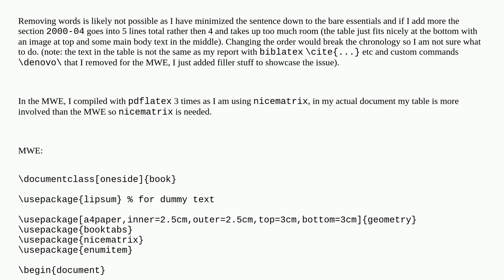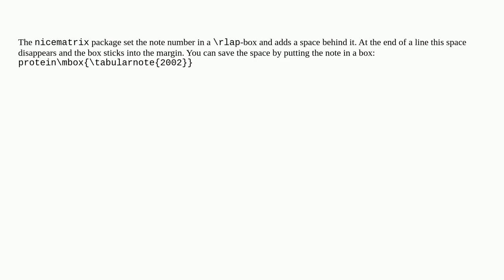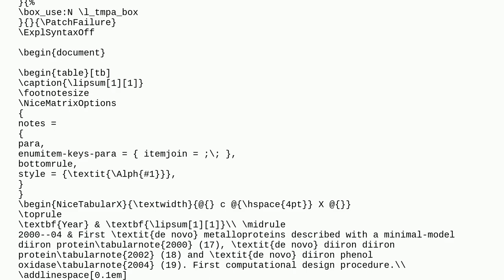Tex: How can I force a footnote mark to be within the page margin?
How can I force a footnote mark to be within the page margin?

A special thanks goes out to the community

  footnotes nicematrix tables